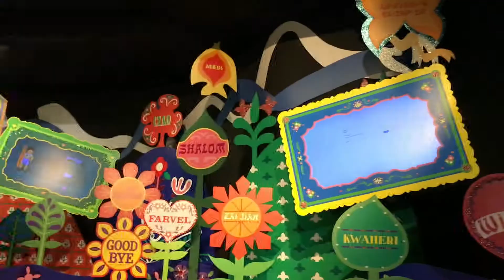Magic Kingdom little world